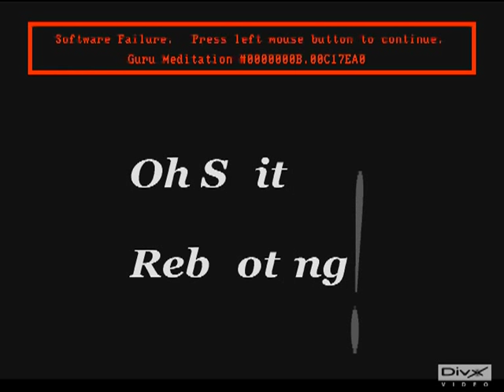Amiga Game Video (Part 1)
Dieses Video entstand vor Jahren als ich versuchte eine DVD mit Amiga-Spielen zu erstellen. Da das Video (meiner Meinung) aber nicht besonders gut gelungen ist vergaß ich dieses kleine Projekt. Als ich vor kurzem in meinen Backups rumkramte hab ich es wieder gefunden. Das Video hat sehr sehr viele Schönheitsfehler und wirkt recht primitiv. Deshalb bitte keinen Hollywood-Streifen erwarten :)